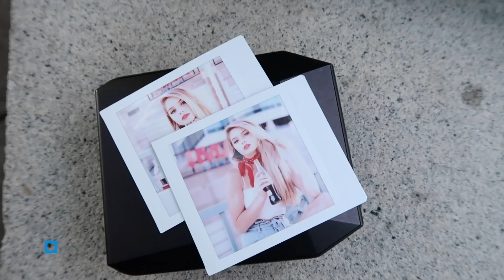Summer style portraits photoshoot w/ Victoria (Fujifilm X-T2 35mm F1.4 & 56mm F1.2)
So much fun shooting with Victoria again in downtown Sacramento. I was using Fujifilm X-T2 with 56mm F1.2 and 35mm F1.4.